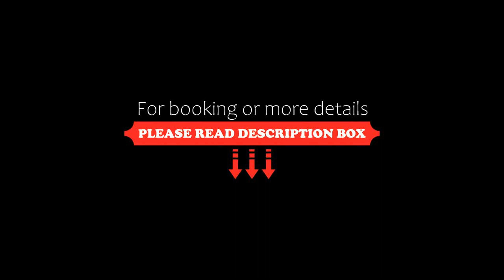Vacancéole Résidence La Croix Margot, Villard-de-Lans, France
About Property:
Offering swimming pool views, Vacancéole - Résidence La Croix Margot is located in Villard-de-Lans, 2.5 km from Glovettes Ski Lifts and 3 km from Côte 2000 Cable Car.

Vacancéole - Résidence La Croix Margot offers studio apartments featuring a flat-screen TV with international channels and a kitchenette equipped with an oven and a coffee machine. The private bathroom comes with a bath or shower.

You can play table tennis and pool at the property,

The are...
Property Type: Hotel
Address: 270 chemin de La Croix Margot, 38250 Villard-de-Lans, France
Searching For
1. Vacancéole Résidence La Croix Margot - Villard-de-Lans - France
2. Vacancéole Résidence La Croix Margot - Villard-de-Lans - France Address
3. Vacancéole Résidence La Croix Margot - Villard-de-Lans - France Rooms
4. Vacancéole Résidence La Croix Margot - Villard-de-Lans - France Amenities
5. Vacancéole Résidence La Croix Margot - Villard-de-Lans - France Offers and Deals
Audio Credit:
Track Title: Blank Slate
Artist: VYEN